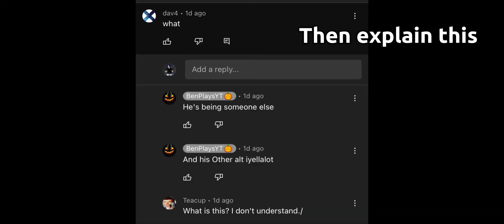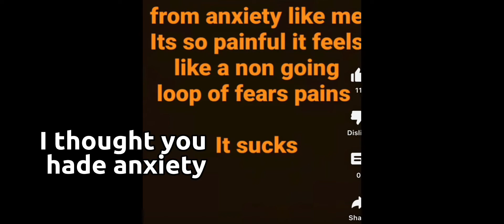Reacting to @TheGoogleMapExplorer video ￼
Again credit to ben